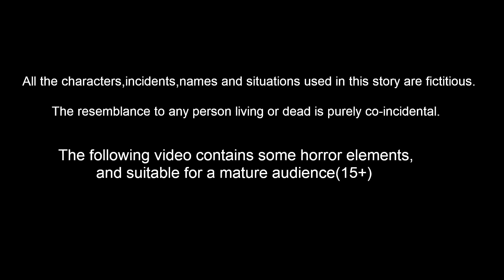ತಾಯಿಗೆ ಹಿಂಸೆ ಕೊಡುವ ಮಗಳು | Kannada Stories | Stories in Kannada | Moral Stories | Mynaa Tv Kannada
ತಾಯಿಗೆ ಹಿಂಸೆ ಕೊಡುವ ಮಗಳು | Kannada Stories | Stories In Kannada | Kannada Moral Stories | Kannada fairy Tales | Bedtie Dreams | Mynaa Tv kannada